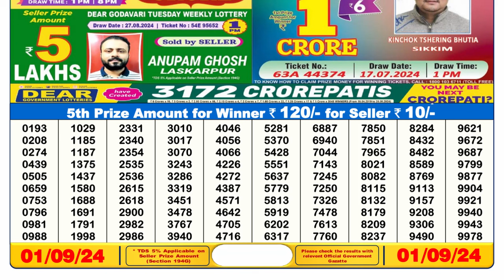LOTTERY SAMBAD 6PM RESULT TODAY 01.09.2024